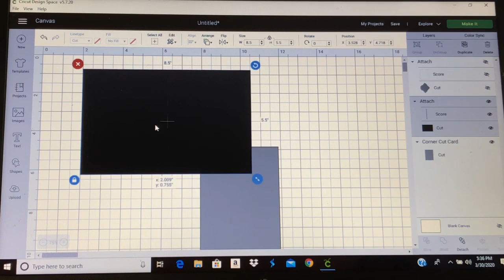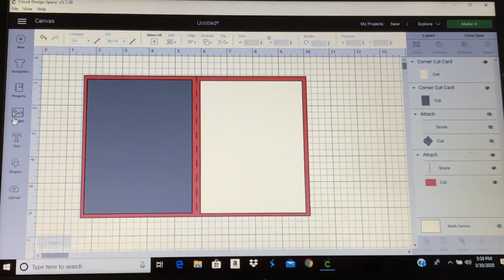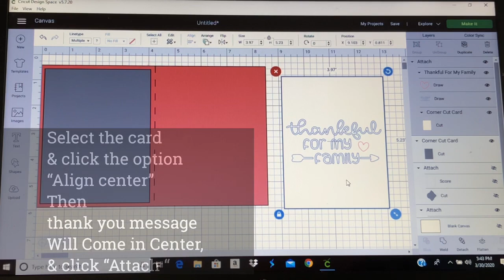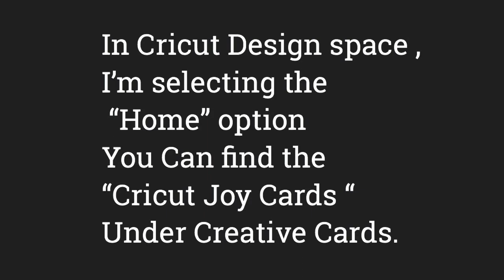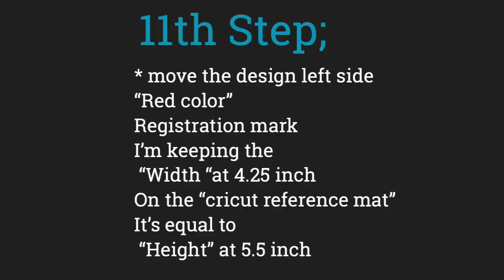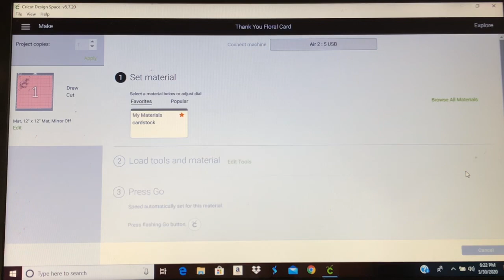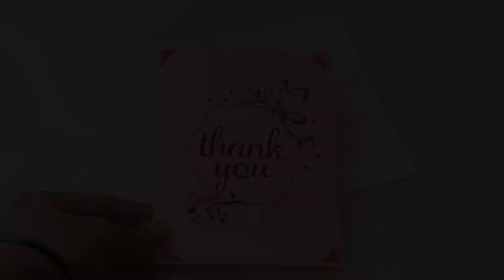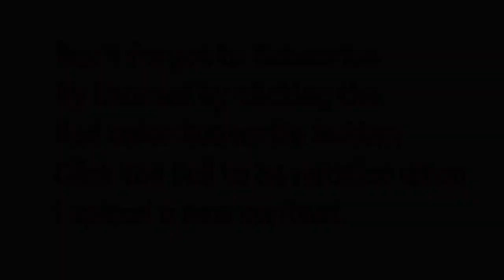Cricut Joy “Thank You Floral Card” With Sentiment / Cricut Explore Air 2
“If you have any questions  please mention in the comment section of the video.”